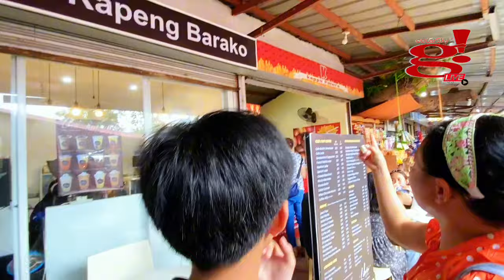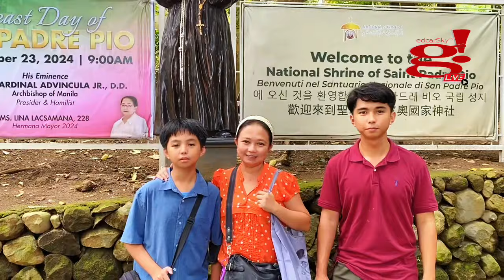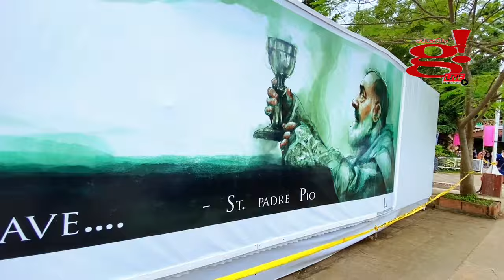Simbang Pasasalamat sa kapistahan: Santo Padre Pio w/ Bagong Clifford